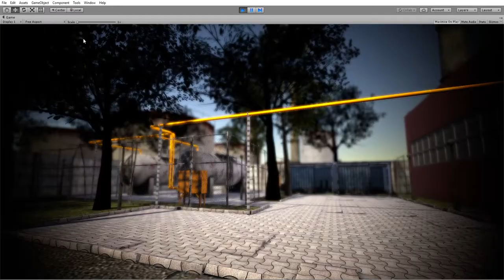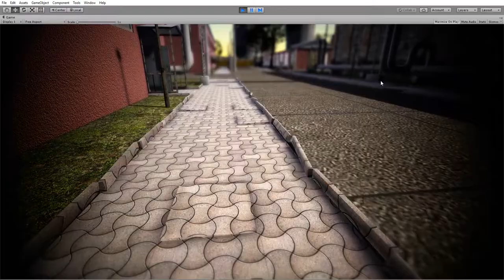Factory Area Simulation - Made in Unity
Shots taken from Factory Area Virtual reality project.